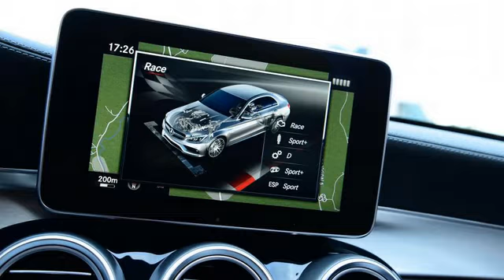Mercedes C-Class AMG C63 Saloon 2017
Mercedes C-Class AMG C63 Saloon 2017,is a luxury car designed sporty and dynamic. This car has a strong performance and comfort is second to none. The car carrying the latest turbo diesel engine that is more powerful, more powerful and more efficient use of fuel, coupled with the interior of the exterior that has been specifically designed to add comfort driving.